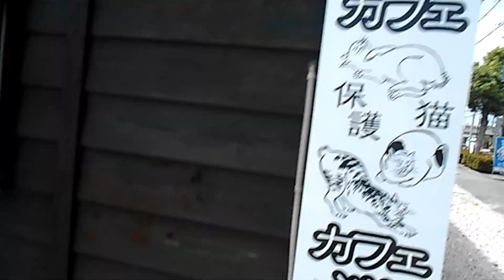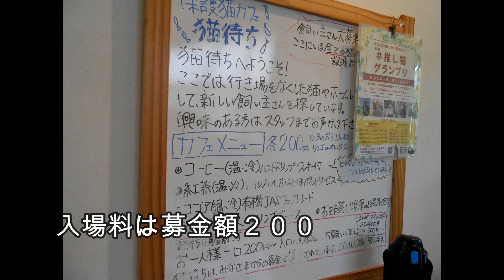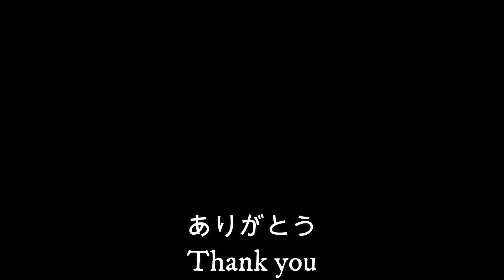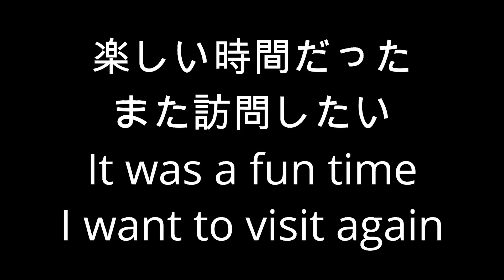【ねこカフェ】古民家ねこカフェに行って癒されるGo to an old folk house cat cafe and be healed【古民家】【空町カフェ】【カフェ猫待ち】【保護ネコ】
古民家猫カフェが気になって癒されに行ってきた
入場料も募金という形で２００円からです
保護ネコがいっぱい
むかい入れるのにトライアルも行っていて
保護ネコをもらい受ける方も多いようです
古民家カフェ空町＆保護猫カフェ猫待ち

I went to heal because I was worried about the old folk house cat cafe
A lot of protected cats
I'm also doing a trial to get in
It seems that many people receive protected cats.
Old folk house cafe Soramachi & protected cat cafe waiting for cat